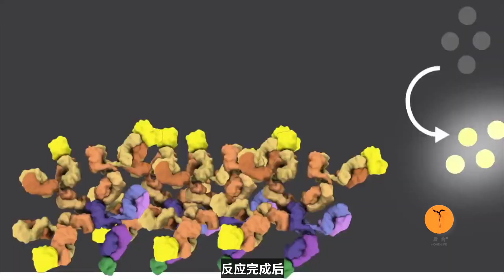「科研」关于蛋白印迹Western Blot的一些事丨Some things about Western Blot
This video mainly introduces: Western Blot operation process
statement:
No reproduction without permission.
Tools list:
Editing software Final cut pro
Recording equipment ZOOM H5